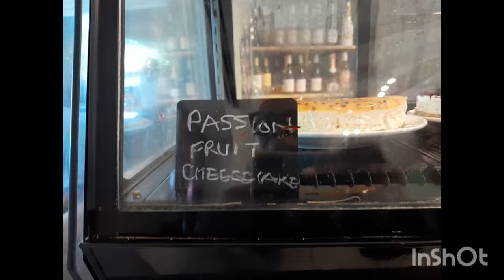They arrived safely in Grenada....in 24 hours this happened....